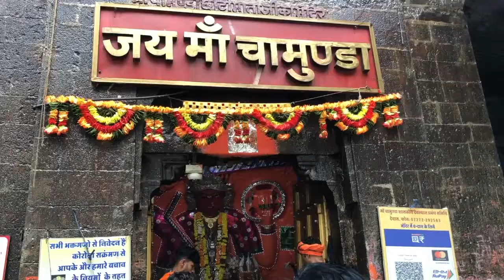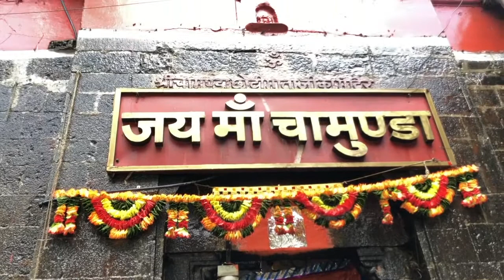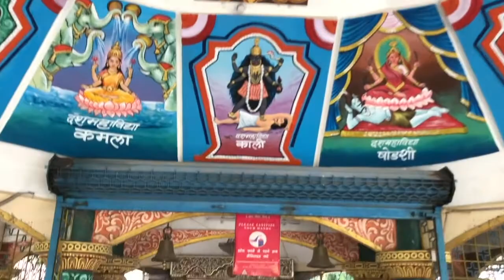Dewas Maa Tekri | Maa Tulja Bhawani | Maa Chamunda | Kela Devi | Meethe Pani Ka Talab | Sayaji Gate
Tekri is popular name for the highly-revered temple of Maa Chamunda and Tulja Bhavani Mata, located on a small hill at A. B. Road, Dewas !! Dewas is an industrial town at a distance of 35 km from Indore &amp; 30 km from Ujjain, and can be reached easily via bus or train, available at regular intervals, from Indore and Ujjain !!

The Tekri is situated at an altitude of 300 ft above sea level and is mounted by a broad flight of slope way and stone steps !! The hill has a temple of deities Devi Tulja Bhawani, Chamunda Mata and Kalika Mata witnessing the scenic beauty of this small town !! The word Dewas is also believed to be an amalgamation of words Dev (deity) and Vas (residence) !!

The temple can be reached either via a slope-way or via stairs !! In case of immobility of guests, vehicles can be arranged to reach till the gateway of the temple, after taking permission !!

Now the long-awaited 400 meter long and 110 meter high from road - Rope-Way facility have started !! Isn't it exciting to reach via rope-way while enjoy the scenic beauty of Dewas !! Rope-way station is in ready stage !! Each cabin can accomodate 4-6 devotees !!

During Navratri festival, hundreds of devotees travel to Dewas from Indore or other places, to visit the shrine, barefoot !! They endure the pain of walking such long distances without any footwear, only to seek the blessings of the goddesses !!